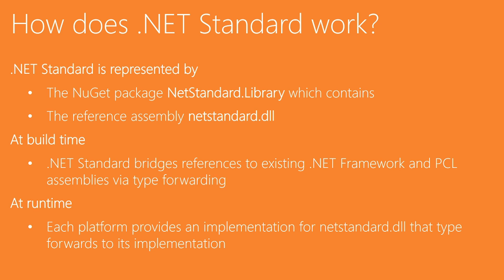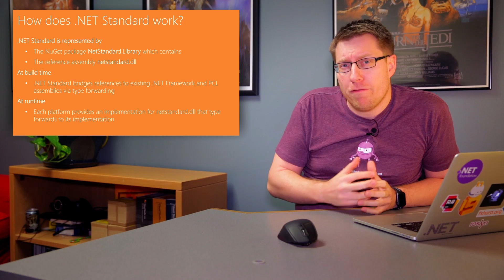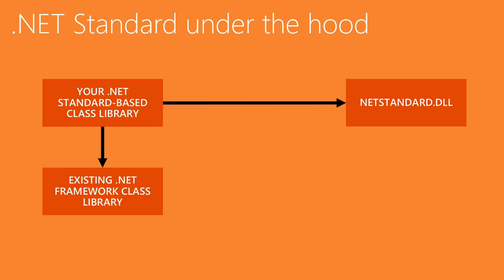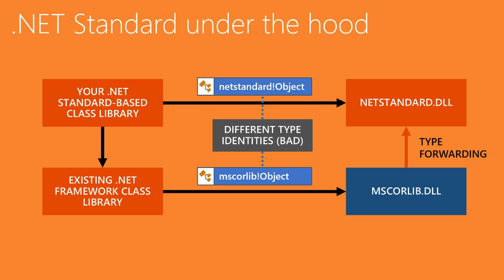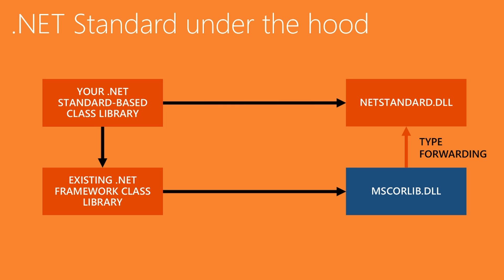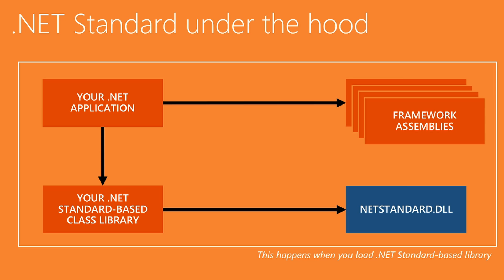.NET Standard - Under the Hood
In this episode, we're taking a look at how they different pieces of .NET Standard allow you to reference assemblies across various .NET platforms.